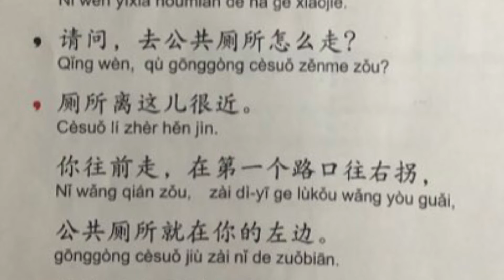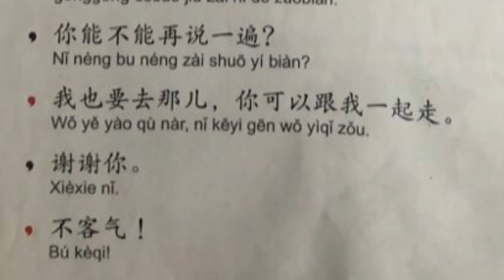Wo ist die Toilette? 厕所在哪儿? Lóng neu Lektion 8 Seite 98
Die Übersetzung:
A: Erlauben Sie die Frage: Gibt es hier in der Nähe eine öffentliche Toilette?
B: Tut mir leid, ich weiß es nicht, fragen Sie doch mal die junge Frau hinter (uns).
A: Erlauben Sie die Frage: Wie komme ich zu einer öffentlichen Toilette?
B: Die Toilette ist ganz in der Nähe. Sie gehen geradeaus, bei der ersten Kreuzung biegen Sie rechts ab, die öffentliche Toilette befindet sich dann gleich auf Ihrer linken Seite.
A: Können Sie (das) noch einmal sagen?
B: Ich will auch dorthin gehen, Sie können mit mir mitgehen.
A: Danke schön.
B: Keine Ursache.